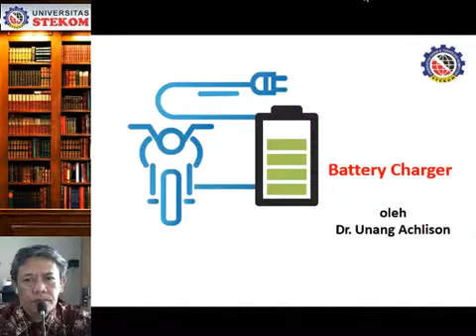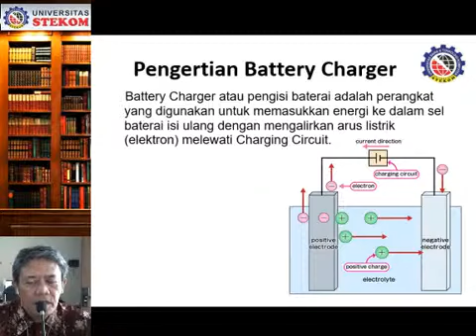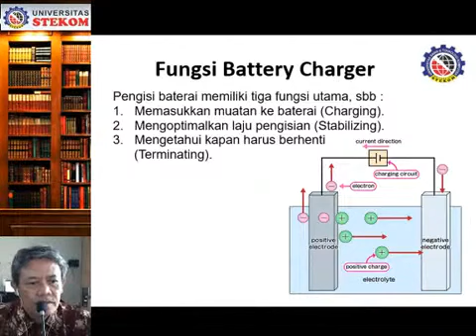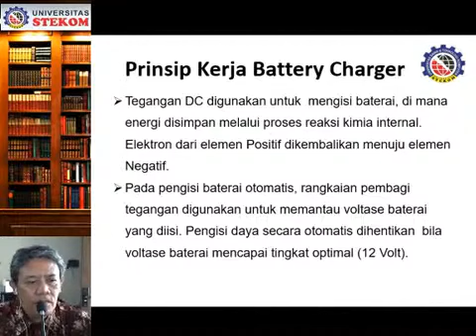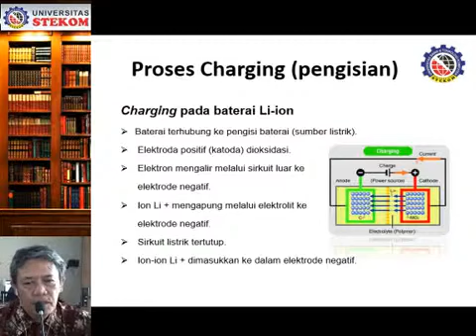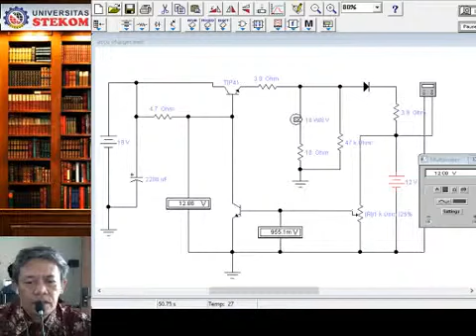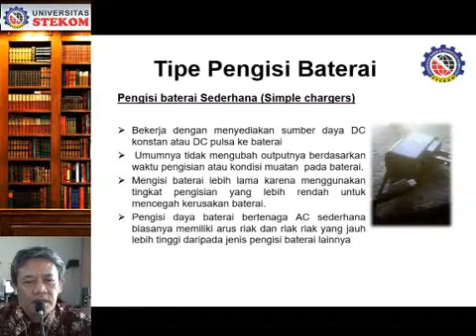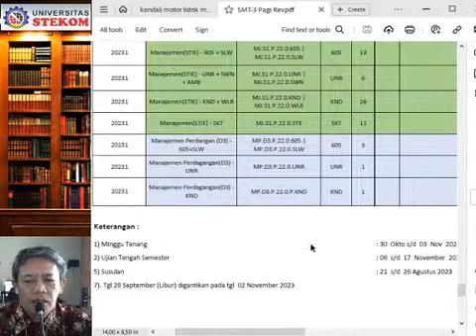Pengisi Baterai - TE.S 22.0 Kendaraan Listrik Minggu ke 7 - Kuliah online Universitas STEKOM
Kendaraan Listrik
7
TE.S 22.0 605,AMB,KND
Pengisi Baterai